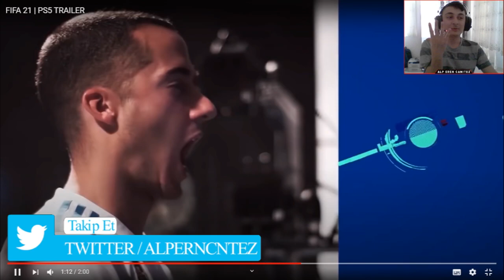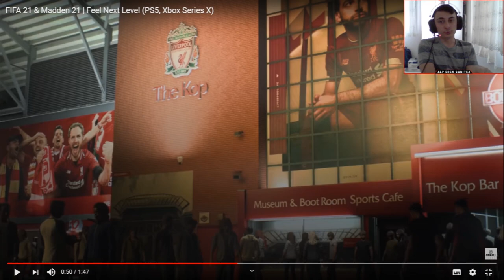FİFA 21 | PS5 TRAİLER İNCELEME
Ayrıcalıklardan yararlanmak için katıl üyesi olun:
                 🔻 TAKİP ÖNEMLİ KRALLL ! 🔻
Merhabalar ben Alp Eren , yıllardır sürmekte olan Youtube serüvenimde artık daha aktif bir şekilde videolar paylaşıyorum. Görüşmek Üzere.